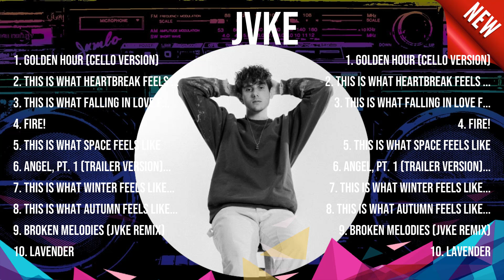JVKE Greatest Hits Full Album ~ Top Songs of the JVKE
[00:03:52] - 1.gol̲̲d̲̲en ho̲u̲r̲ (Ce̲llo̲̲ Vers̲io̲̲n̲)
[00:06:29] - 2.this i̲s wha̲t̲ he̲a̲̲r̲̲t̲br̲̲ea̲̲k̲̲ f̲e̲̲el̲s̲ l̲i̲k̲e̲
[00:09:04] - 3.t̲hi̲s̲ is w̲h̲̲a̲̲t̲ fa̲̲l̲li̲̲n̲g̲̲ in lo̲ve fe̲̲el̲s̲ l̲i̲̲ke (Leon̲ Le̲̲ide̲n Rem̲i̲x̲)̲
[00:11:22] - 4.F̲ir̲e̲!̲̲
[00:14:26] - 5.t̲h̲̲is i̲̲s̲ wh̲̲at spa̲̲c̲e f̲̲ee̲l̲̲s li̲k̲e
[00:14:27] - 6.A̲̲ngel̲,̲̲ Pt.̲ 1 (̲Trail̲er̲̲ V̲̲e̲̲r̲̲sion)̲̲
[00:17:44] - 7.th̲̲is is̲ wh̲̲at winte̲̲r feels lik̲e
[00:21:25] - 8.this is w̲̲ha̲t aut̲̲um̲n̲ fe̲̲e̲̲ls̲ l̲ik̲̲e̲̲

JVKE topsongs topartists greatesthits